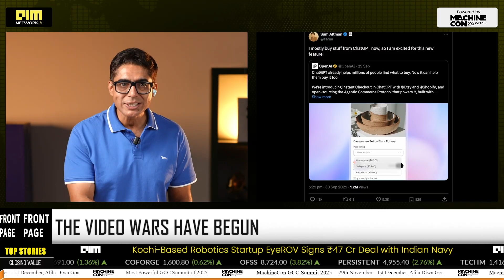Sora 2 vs Veo-3: OpenAI's AI Video Tool Is Breaking the Reality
OpenAI has officially launched Sora 2, the next-gen AI text-to-video model, and it’s already making waves. Competing directly with Google's Veo-3, Sora 2 brings unprecedented realism, physics accuracy, and multi-shot controllability to AI-generated videos. From cinematic scenes to anime-style visuals, Sora 2 can now include real objects and even human figures, while syncing background audio, sound effects, and speech seamlessly. In this video, we break down Sora 2’s biggest upgrades, its battle with Veo-3, and what it means for creators, filmmakers, and the future of AI-generated media.